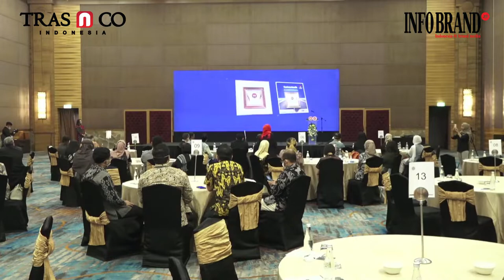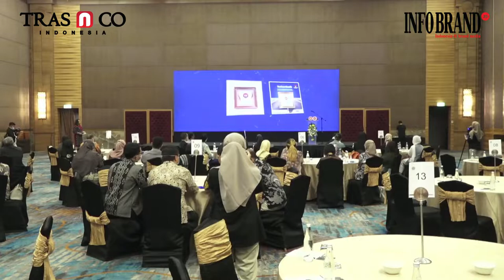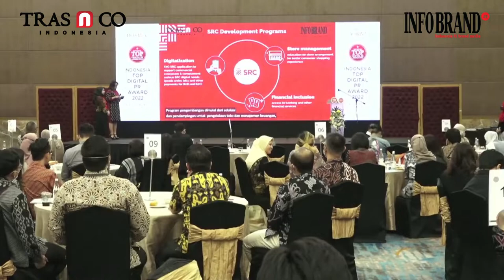Award Ceremony Indonesia Top Digital PR Award 2022 & Indonesia Digital Popular Brand Award 2022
Top Digital Public Relations Award 2022, sebagai bukti keberhasilan kinerja positif perusahaan dalam mengolah corporate image perusahaan, memberikan apresiasi kepada perusahaan yang telah berhasil memanfaatkan digital public relations dengan baik, dan sebagai ajang sharing knowledge, sharing experience, dan membangun networking.

“Penghargaan ini tentu saja juga bermanfaat dalam memicu kepercayaan stakeholder dan shareholder hingga masyarakat luas terhadap perusahaan. Logo penghargaan ini dapat menjadi value perusahaan dan dapat ditempatkan di seluruh promotion tools dan lain sebagainya,” jelas Susilowati Ningsih.

Adapun para peraih penghargaan Top Digital Public Relations Award 2022 antara lain; PT WIR ASIA Tbk, PT MERCK Tbk, PT Mitra Pinasthika Mustika Tbk, PT Pupuk Kalimantan Timur, PT HM Sampoerna Tbk, PT Bank Amar Indonesia Tbk, PT Phapros Tbk, PT Tiki Jalur Nugraha Ekakurir, PT Hero Supermarket Tbk, PT Biru Semesta Abadi, PT Bank JTrust Indonesia, PT Astra Graphia Tbk dan Coca-Cola Europacific Partners Indonesia.

Sedangkan Indonesia Digital Popular Brand Award 2022 ini adalah untuk fase yang ke-4 tahun ini, atau untuk penyelenggaraan ke-28 kali sejak dihadirkan pada 2015 lalu, menjadi bukti penghargaan yang kami hadirkan diterima oleh Brand nasional maupun internasional.

Adapun brand-brand peraih Indonesia Digital Popular Brand Award 2022 Fase ke-4, antara lain; Prudential Syariah untuk kategori Asuransi Jiwa Syariah, Astra Credit Company untuk kategori Pembiayaan Mobil Bekas, No Drop untuk kategori Pelapis Anti Bocor, Piattos untuk kategori Keripik Kentang Olahan, Apotek K-24 untuk kategori Apotek, Polysilane untuk kategori obat Maag, Kimia Farma Apotek untuk kategori Apotek, Depo Air Minum Biru untuk kategori Depo Air Minum Isi Ulang, Clipan Finance untuk kategori Pembiayaan Mobil Bekas, JNE untuk kategori Jasa Kurir dan Cargo, Century 21 untuk kategori Broker Property, Promag untuk kategori Obat Maag, dan Amanah by Pegadaian untuk kategori Kredit Sepeda Motor Syariah.

Selamat kepada para achievers yang telah meraih penghargaan ini.

Jangan lewatkan video-video terbaru kami di channel INFO BRAND TV.
Aktifkan juga loncengnya!